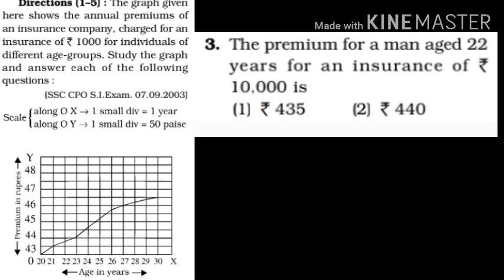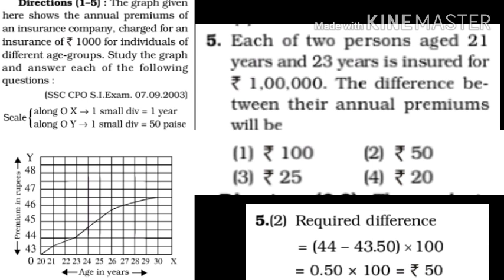Static & Data Intripition -{3}